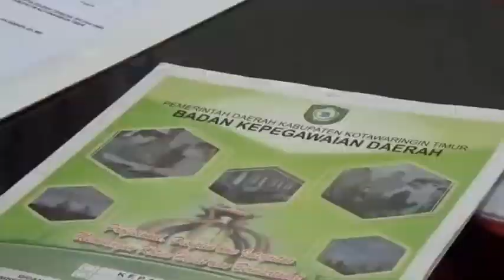JURNAL KOTIM - MASA PEMILU, ASN DIINGATKAN TIDAK BERFOTO MENGGUNAKAN KODE TERTENTU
APARATUR SIPIL NEGARA (ASN) MAUPUN TENAGA KONTRAK DI KABUPATEN KOTAWARINGIN TIMUR, DIINGATKAN TIDAK BERFOTO MENGGUNAKAN KODE-KODE TERTENTU PADA MASA PEMILU 2024, HAL INI DEMI MENJAGA NETRALITAS ASN, SELAMA MASA PESTA DEMOKRASI BERLANGSUNG.